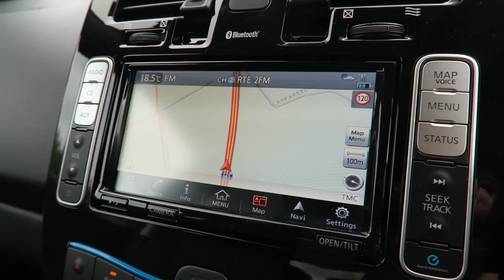A few thoughts on Electric Cars and the Nissan Leaf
Here are a few thoughts about the futures of the Electric car and what we can do to help it on the way to world domination.

Starter gear for Youtubers

Great point and shoot
Great camera
Lav mic work in cars and phones
wired mic for camera
windscreen mount for any camera
Bendy tripod
Filming on a phone

Bob Flavin
PM445577
D11 RW30
Ireland